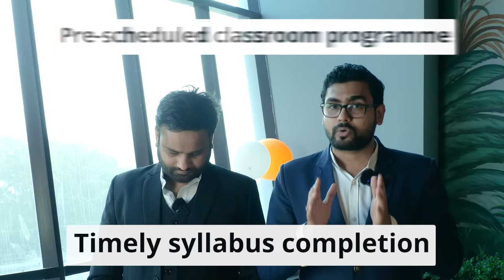Best CGPSC classes | Biggest announcement ever | Massive Offer | Prelims | Mains | 1st March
 Admission open -
 Visit - Competition Community, 4th floor, Real Heaven Business Arcade, Opposite Vandana Hospital, Mangla, Bilaspur

 CGPSC Integrated[Prelims +Mains] and CGPSC Prelims -
 Batch Start Date - 1st March
 Registration open
 Course duration -
    15 months in Integrated batch [Pre + Mains ]
    6 months in Prelims batch
 Timing of Batches -
Morning 7 AM – 10 AM
 Evening 5 PM – 8 PM
 Highly affordable fee structure
 Rs, 10,000 off for first 100 Students in CGPSC Integrated [Prelims +Mains] batch
 Rs, 4,000 off for first 100 Students in CGPSC Prelims batch

  Features of CGPSC Integrated [Prelims +Mains] and CGPSC Prelims -
 Hybrid classes [offline+ live in app so that you never miss classes]
 Backup videos of the classes on COCO app
 Bilingual classes
 Pre Scheduled Classroom programmed
 Expert and Professional Faculty Team
 Teaching style based on exam pattern
 Timely completion of entire syllabus
 Smart classes - Digital board, Projectors, LED
 Digital AC Classrooms
 Special focus on Current Affairs classes.
 Weekly Class Test [every Saturday]
 Dual Doubt clearing [On-spot within classroom + Separate doubt clearing session]
 Updated Printed notes
 Free Current Affairs Capsule
 Free Library